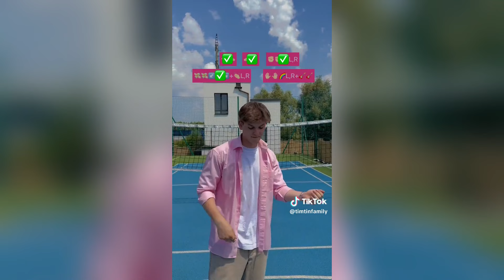🌈 Tim Tin Family 🤗 BEST TikTok Compilation 💞 #54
✨ Hi buddies today I prepared a new Tim Tin Family TikToks compilation for you.